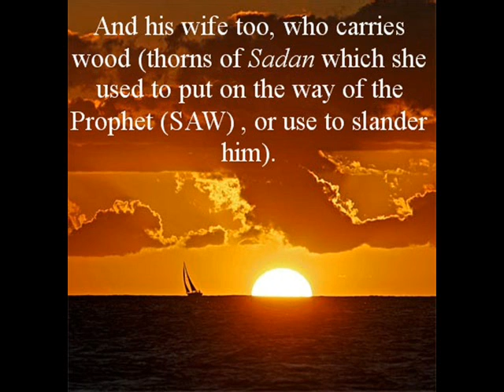Surah Al-Masad With Modern English Translation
Surah Al-Masad With Modern English Translation. Recitation By Mohammad Al-Barrak.